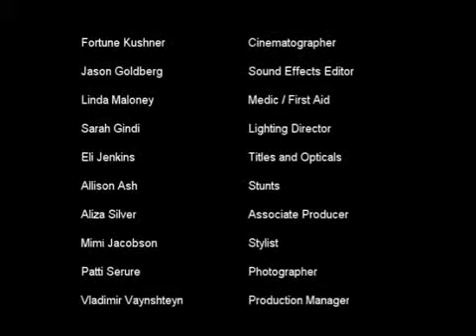charlie081109.flv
Charlie in the Morning